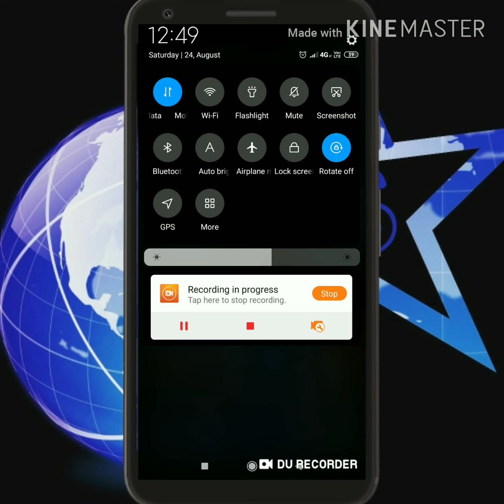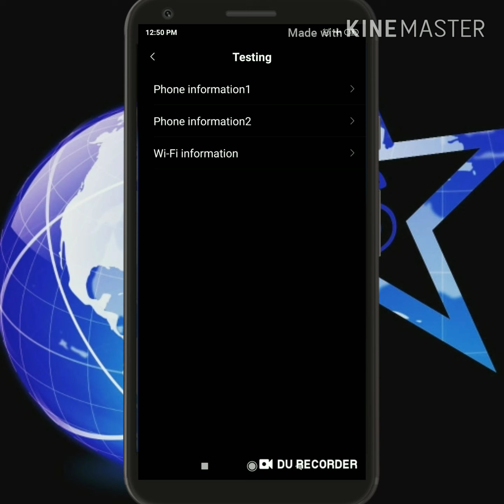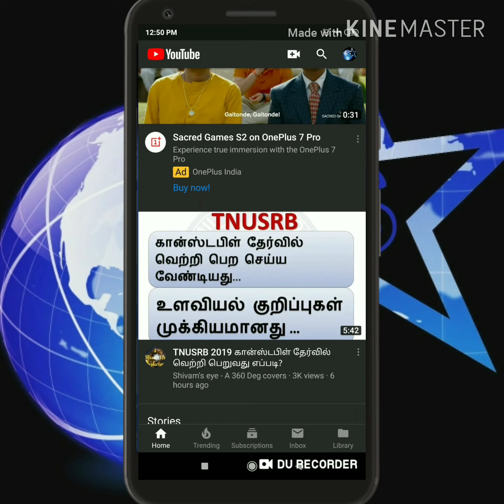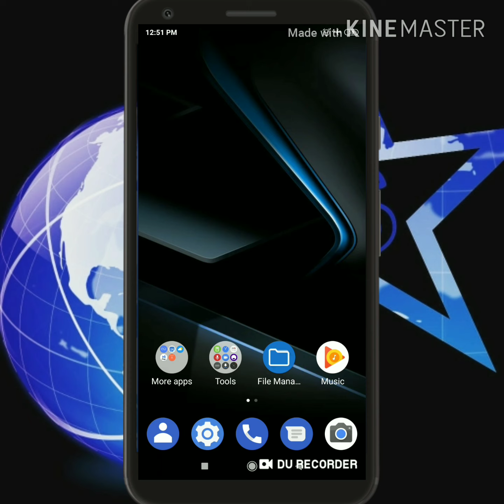Mobile Flight mode-ல் இருந்தாலும் Internet Use பண்ணலாம்.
Mobile Flight mode-ல் இருந்தாலும் Internet Use pannalam.